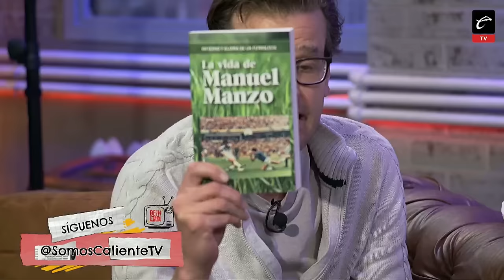MANO a MANO con MANUEL MANZO | Desencajados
📺 La vida de un futbolista no siempre es miel sobre hojuelas, un ejemplo claro es lo que vivió Manuel Manzo. El ex jugador de Pumas nos compartió en Desencajados todo lo que sucedió con su alcoholismo y cómo incluso jugaba crudo.